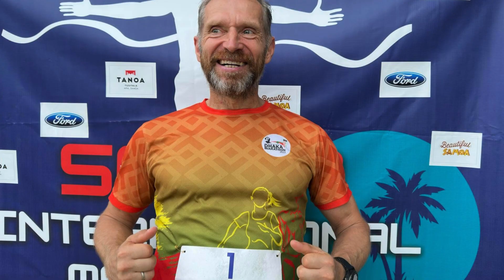Arkadiusz Babij Samoa International Marathon 2023 - Winner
Men's winner Mr. Babij is from Poland. Event day, 15 July 2023. The women's winner was Kirsty Sesto of Aotearoa New Zealand.